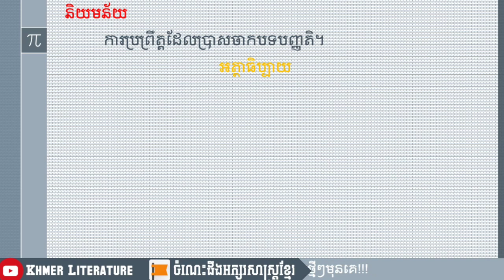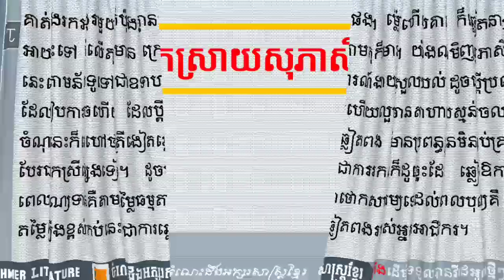បកស្រាយសុភាសិត៖" ត្រីងៀតឆ្លៀតពង " ។ | Khmer Literature.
👉 សួស្តីបងប្អូនទាំងអស់គ្នា!! នេះគឺជាVideo ដែលស្តីអំពី
ការបកស្រាយ មេរៀនតែងសេចក្តីបែបសុភាសិតខ្មែរយើង ដោយធ្វើ
ការបកស្រាយដោយ Channel Khmer_Literature អក្សរសាស្ត្រខ្មែរ ហើយនៅមានVideoជាច្រើនទៀតដែលអ្នកទាំងអស់គ្នាអាចចូលសិក្សា
បានតាម Links ដូចខាងក្រោម៖
➡នៅ​មានវីដេអូជាច្រើនទៀត.
    👉 Channeនេះមានបំណងចង់ចូលរួមផ្សព្វផ្សាយការចែករំលែកនូវចំណេះដឹង
ផ្នែកអក្សរសាស្រ្តខ្មែរ ដែលវាមានសារៈប្រយោជន៍ច្រើនណាស់